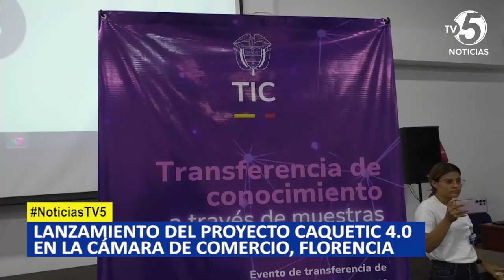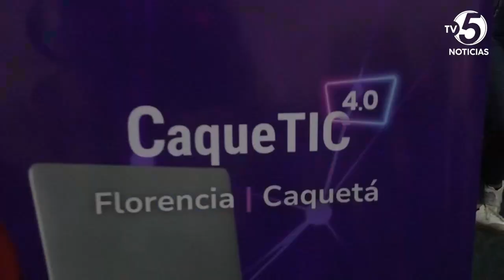Lanzamiento del proyecto caquetic 4 0 en la cámara de comercio, florencia